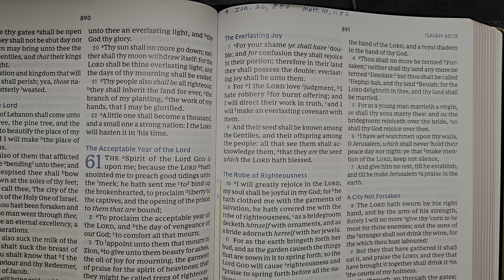Are you being robbed by false religion?